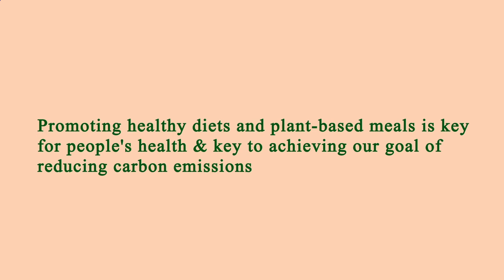Close to Me Restaurant - Close to Me Restaurants - Manhattan 10003 NY, New York County, New York, US